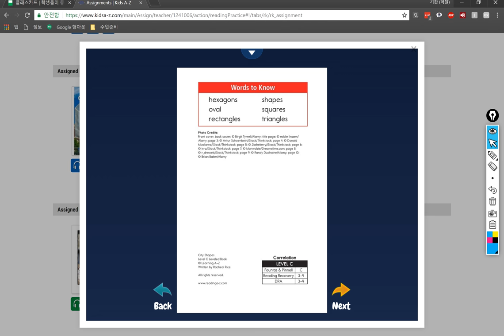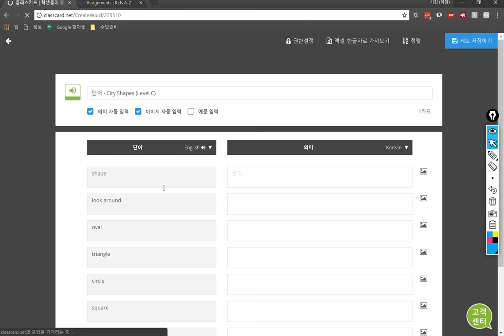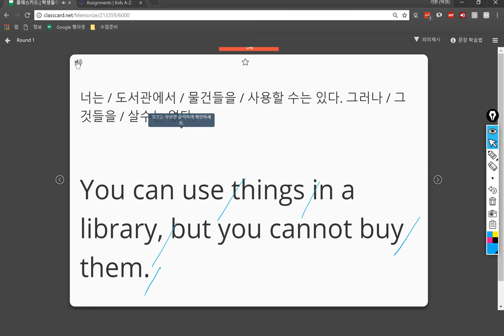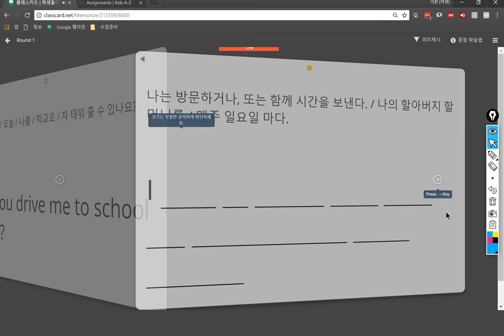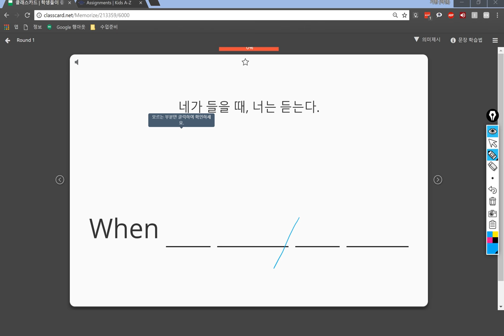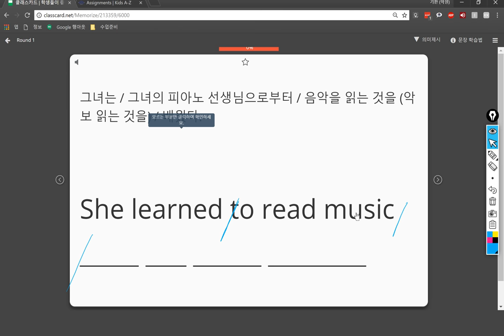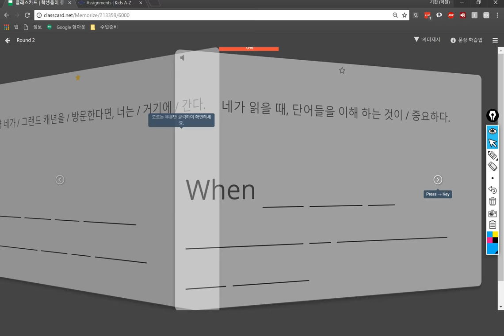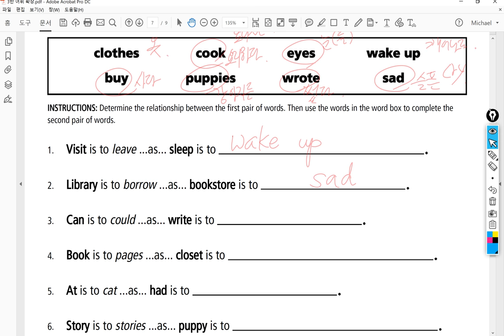3반 2018 06 12